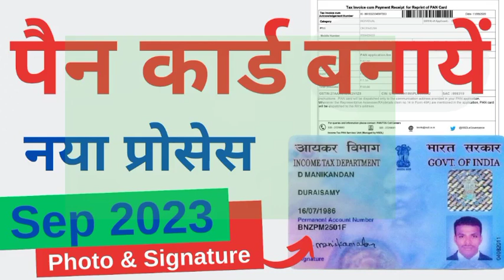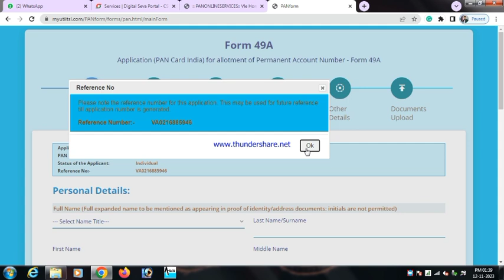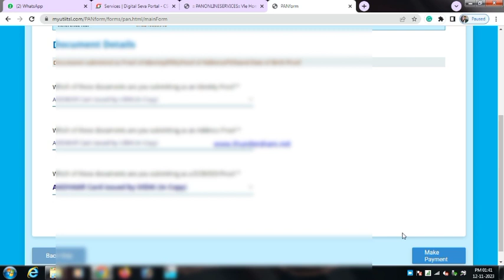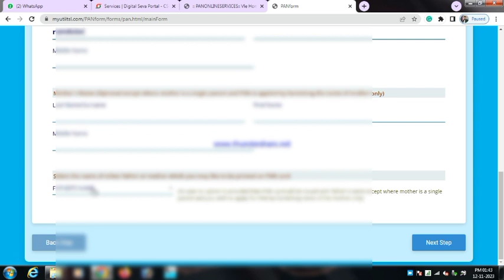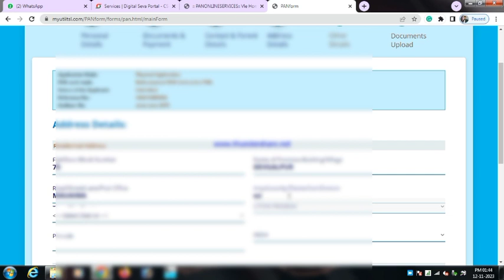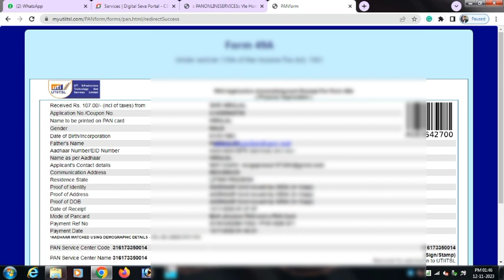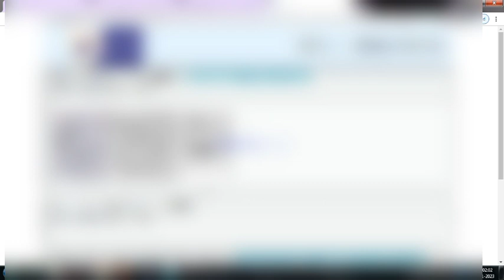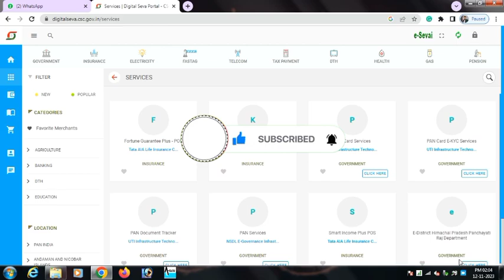pan card apply online | pan card kaise banaye - 2023 | pan card kaise banaye mobile se| new pan card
This video is about In this video, we will guide you on how to apply for a PAN card online in 2023. PAN card, also known as Permanent Account Number, is a unique ten-digit alphanumeric code issued by the Indian government to identify taxpayers. It is a mandatory document for all Indian citizens who pay taxes or engage in financial transactions beyond a certain threshold.

The video will cover the step-by-step process of applying for a PAN card online, including document requirements, filling out the application form, and making the necessary payment. We will also provide tips and tricks to ensure that your application process goes smoothly and without any hiccups.

If you're a first-time applicant or need to update your existing PAN card details, this video will be a helpful resource. So, watch this video to learn how to apply for a PAN card online and get one step closer to fulfilling your tax obligations in India.